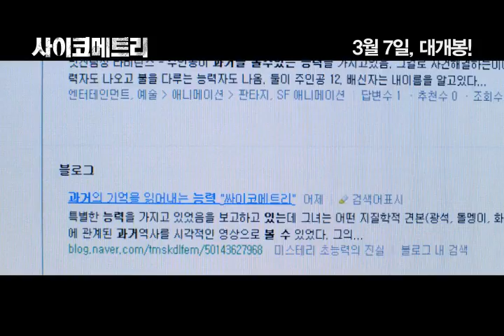영화 사이코메트리 (psychometry,2013) 메인 예고편 (Main Trailer)